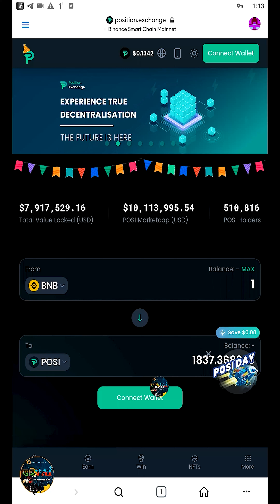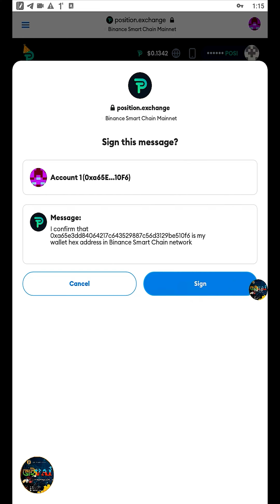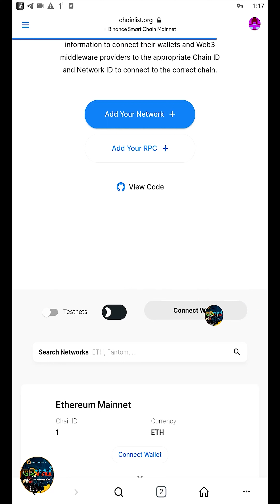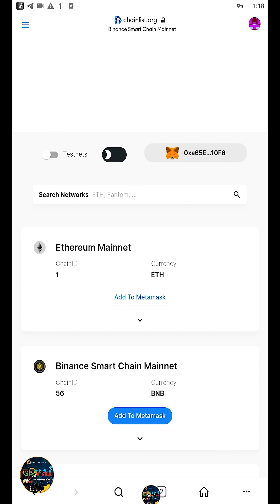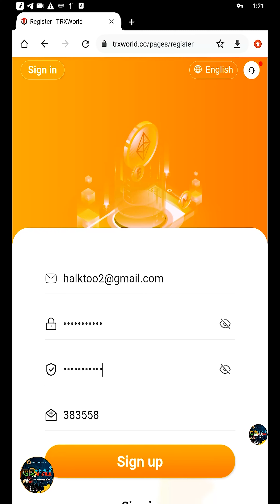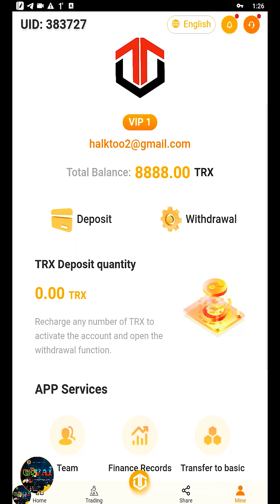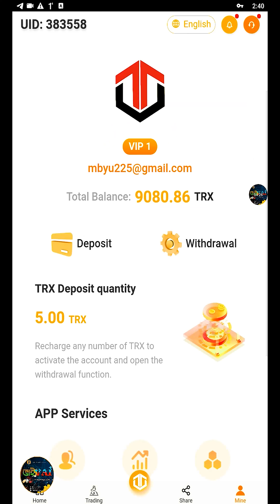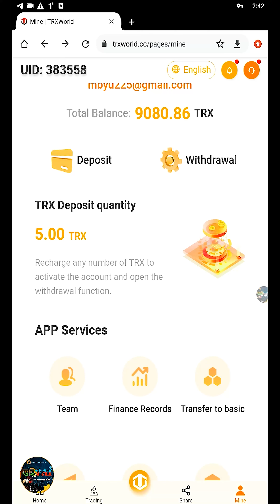🔥750 $ Instant Per User🔥|🤑 New Crypto Loot | Limited Time Only | Today Loot Trick | 🤑TRX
🔥750 $ Instant Per User🔥 | |🤑 New Crypto Loot | | Limited Time Only | | Today Loot Trick | | 🤑TRX_WORLD

In This Video | Tell About How To Earning 650 $ USDT || Crypto Loot From Airdrop  | Make Money Online | New Instant Crypto Loot 🤑

Required Link
1st Loot -

VAI_VAI LOOT
@VAI VAI LOOT
VAI VAI LOOT